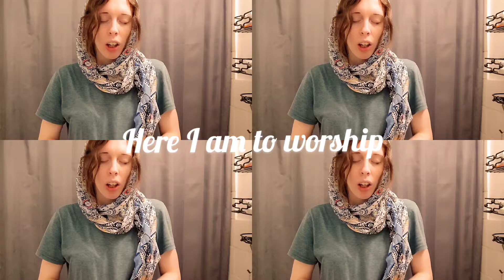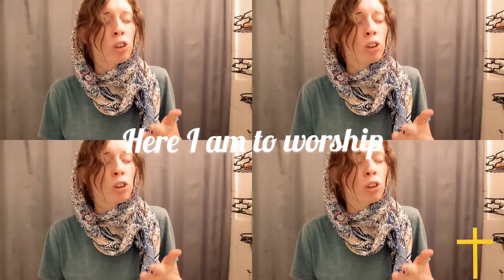Here I am to Worship | Worship Moment | A Homemaker's Journey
A worship song from my childhood I use to sing with my younger sister ❤️🙏🎵.

Is Jesus the Lord of your life? Come and worship Him! Glory to his name 🕊️.